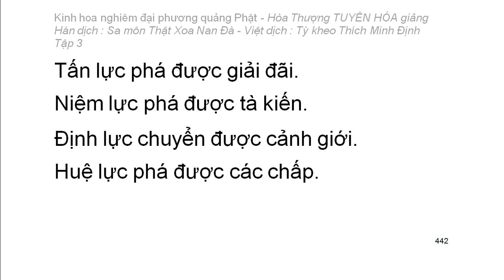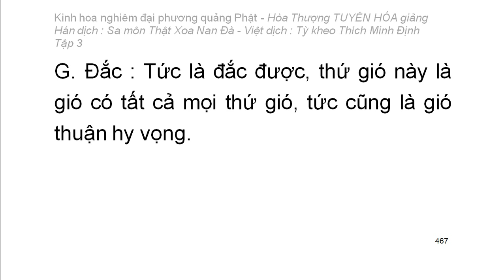Kinh hoa nghiêm - hoà thượng Tuyên Hoá giảng giải - Tập 3/25 (tiếp theo)